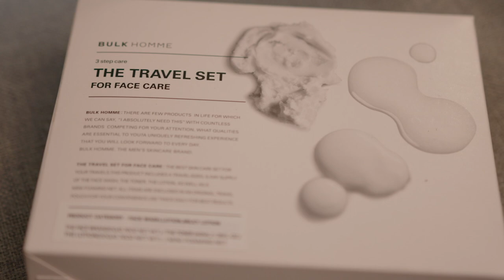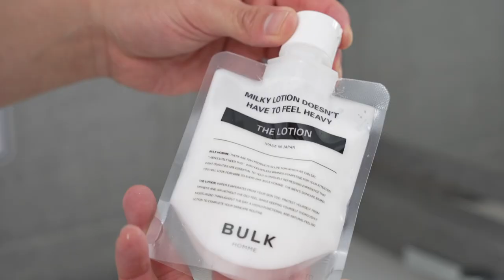You NEED THIS When You Travel, BEST JAPANESE DESSERTS (Bulk Homme)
* (15%OFF in JUNE)

JAPANESE DESSERTS FEATURED IN BROOKLYN!

FOLLOW THE FUNG BROS.

CAMERA //
EDITOR //